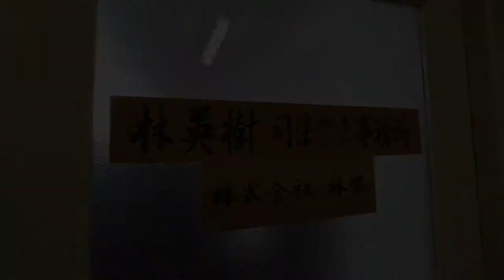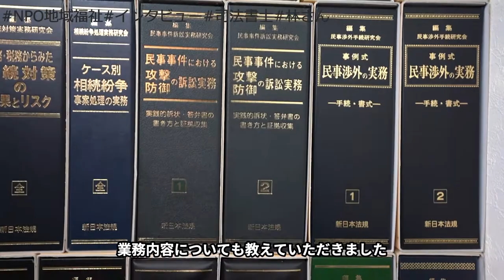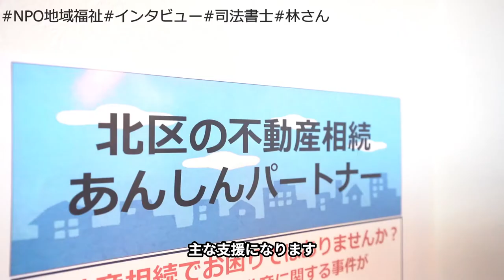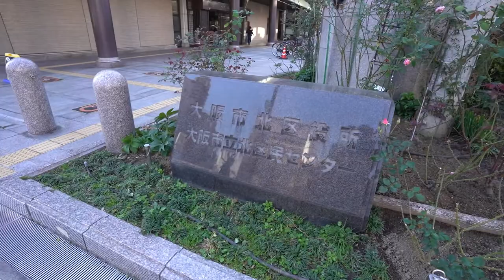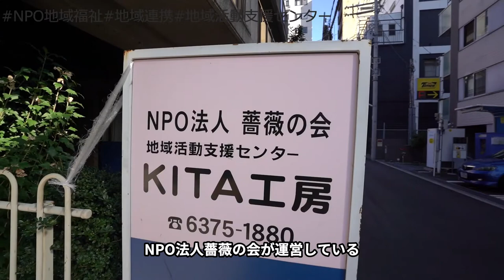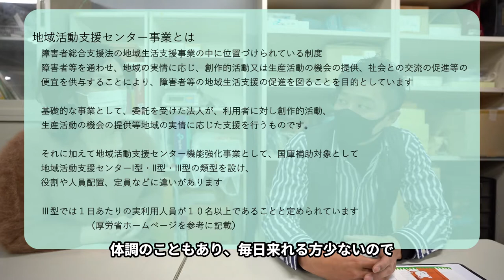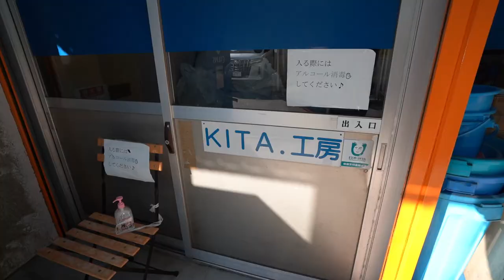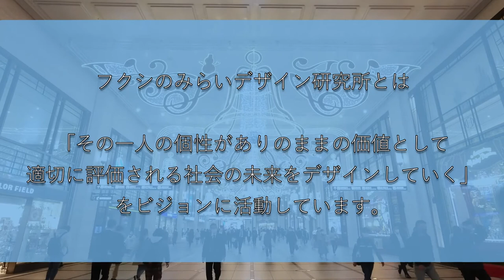司法×福祉×地域/NPO地域福祉/大阪市北区の地域連携【フクシのみらいデザイン研究所vol41】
大阪市北区で司法書士とソーシャルワーカーと地域活動を担う人材が一つの事務所に所属し連携して地域課題解決に取り組むNPOを取材してきました。
またその連携先の、同じく北区にある地域活動支援センターKITA工房さんにもお邪魔しました。

★フクシのみらいデザイン研究所とは★
ビジョン「その一人の個性がありのままの価値として適切に評価される社会の未来をデザインしていく」を実現していくため、主に福祉業界を中心に、人材の採用育成に関することや、事業運営改善のためのコンサルティング事業を行い、関わる人の価値を最大化することで社会に貢献する共同体です。
この動画シリーズは、主に福祉業界をめざす学生や、興味のある方に、幅広く知っていただけるようなコンテンツになればと制作してお届けしています。

フクシのみらいデザイン研究所ホームページ